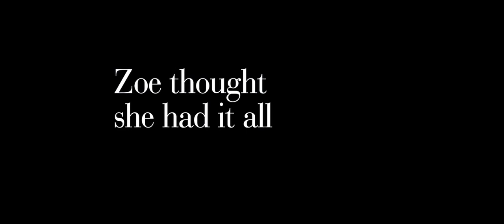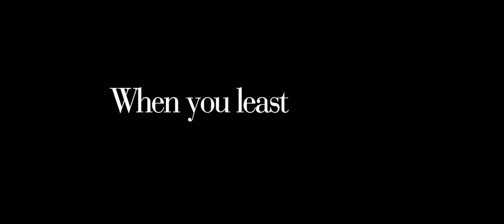The Back-up Plan HD Theatrical Trailer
First official trailer for "The Back-up Plan" with Alex O'Loughlin and Jennifer Lopez. The movie will be released by CBS Films in US theaters on April 16, 2010.